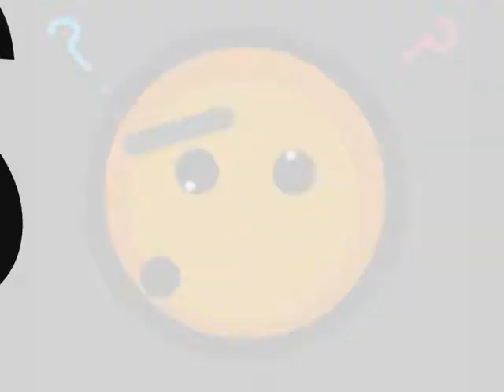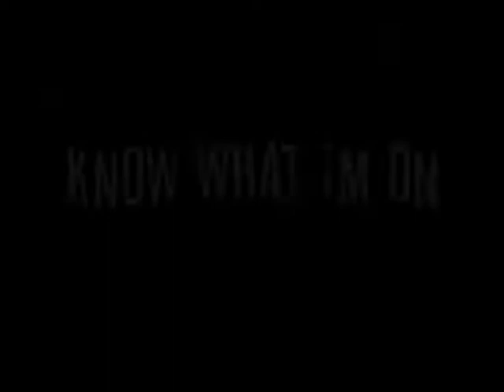Midge - Preposterous! [Audio]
A grime track I recorded a while ago.

Download "A Little Taster" the 5 track promo here!!